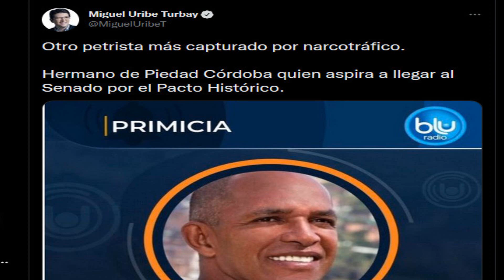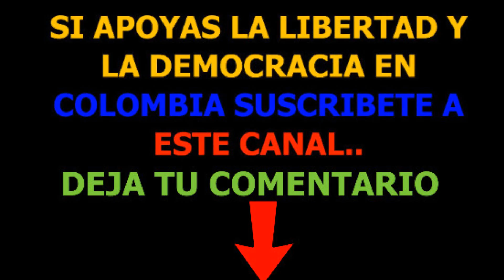HERMANO DE TEODORA ASPIRABA AL SENADO POR EL PACTO HISTORICO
Aunque no suene tan descabellado el hermano de piedad Córdoba capturado y solicitado en extradición por los estados unidos aspiraba llegar al senado por la coalición pacto histórico